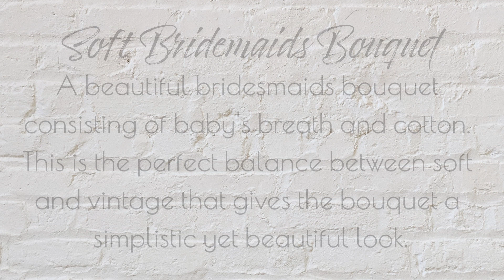Cotton & Babies breath Bridesmaids Bouquet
The floral bridesmaids' bouquet is a delicate and dreamy arrangement that embodies the essence of beauty and innocence. Composed of two enchanting flowers, babies breath and cotton blooms, this bouquet adds a touch of whimsy and charm to the bridal party.

At the heart of the bouquet, clusters of babies breath delicately intertwine, creating a cloud-like appearance. These tiny, delicate white blooms symbolize purity and innocence, making them a perfect choice for bridesmaids. Their ethereal beauty adds a soft, romantic touch to the overall arrangement.

Interwoven with the babies breath, fluffy cotton blooms add a unique and playful element to the bouquet.
The cotton blooms, resembling small puffs of white clouds, bring a sense of texture and whimsy. Their soft and velvety appearance adds a touch of comfort and warmth to the bouquet, creating a captivating contrast against the delicate babies breath.

The bouquet is carefully hand-tied with a satin ribbon in a complementary shade, such as blush pink or pale lavender, adding a refined and elegant finishing touch. The ribbon not only secures the blooms together but also adds a pop of color that complements the bridesmaids' dresses.

The floral bridesmaids' bouquet is designed to be compact and lightweight, allowing the bridesmaids to carry it with ease throughout the day. Its dainty size ensures that it doesn't overpower the bridesmaids' attire, but rather enhances their overall look with a touch of natural beauty.

This  bouquet is a perfect choice for a romantic and ethereal wedding. It complements a variety of color schemes and themes, adding a soft and feminine touch to the bridal party. The delicate combination of babies breath and cotton blooms creates a bouquet that is both timeless and enchanting, making it a cherished keepsake for the bridesmaids long after the wedding day.